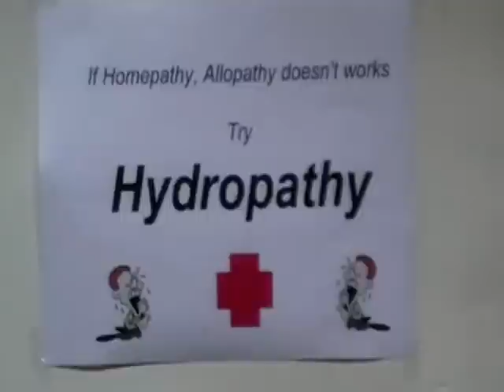IWMI or the benefits of hydropathy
A short film by and with Sreedhar Acharya and Floriane Clement, directed by K.B Suleman, shot for the 2009 annual party of the International Water Management Institute (IWMI), South Asia regional office in Hyderabad, India. It is a comedy about "hydropathy", a new form of treatment developed by the Irrational Water Medicine Institute (IWMI).